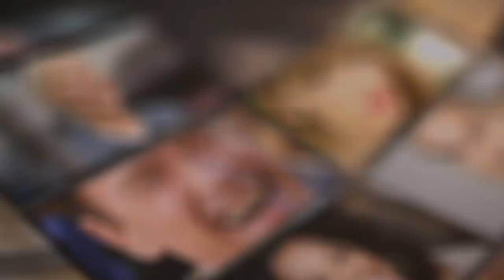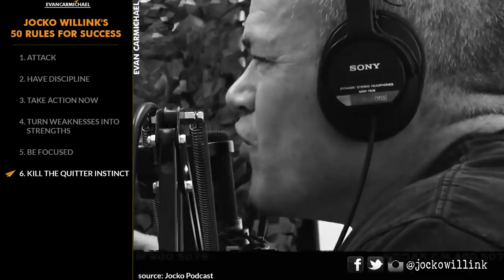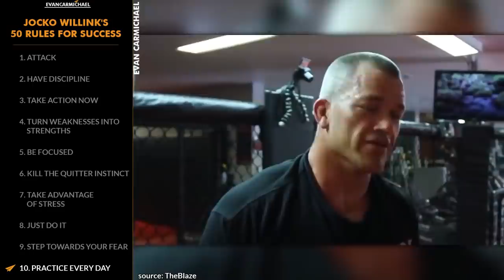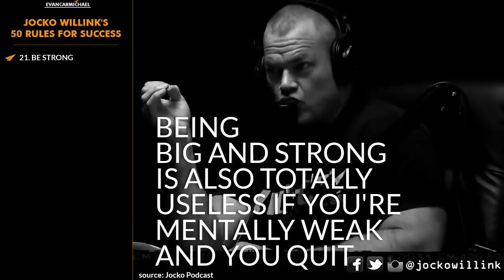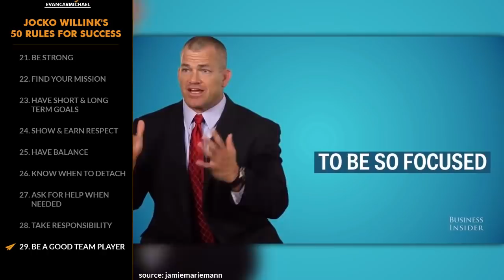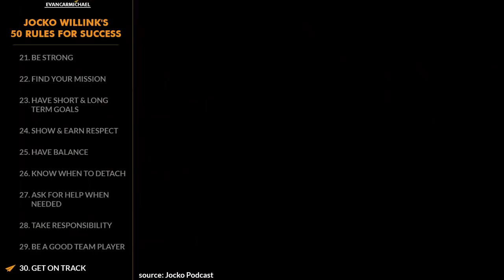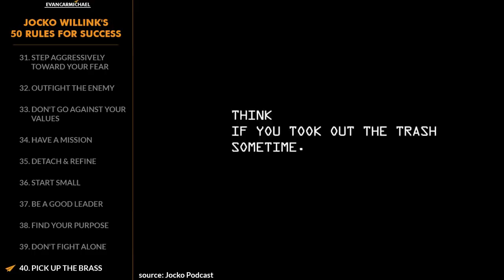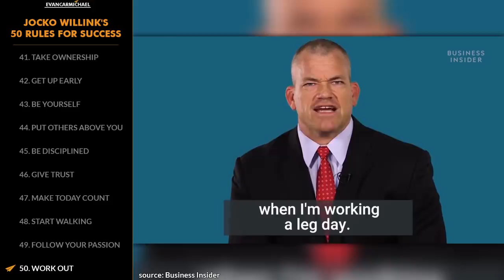Jocko Willink's Top 50 Rules for Success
Check out Jocko's Latest Books:
* The Dichotomy of Leadership
* Discipline Equals Freedom Field Manual
* Extreme Ownership

✎ Jocko Willink's Top 50 Rules for Success. Need motivation? Watch a Top 10 with Believe Nation! Grab a snack and chew on today's lessons from a man who went from being a Navy Seals commander and receiving the Silver Star and Bronze Star for his service to being an influential podcaster and author! He's Jocko Willink and here's my take on his Top 50 Rules for Success!

Jocko Willink, a former Navy SEALs commander turned motivational powerhouse, shares his insights on taking responsibility and pushing beyond excuses in his top 50 rules for success. In this video, Jocko emphasizes the power of discipline, the importance of waking up early, and how to stop making excuses to achieve your goals. He believes in the strength of facing fears, the necessity of discipline in every aspect of life, and the crucial role of taking action now. Jocko's journey from the battlefield to becoming an influential author and podcaster is a testament to his belief in hard work, discipline, and the pursuit of success.

Are you ready to transform your life? Dive into today's lessons from Jocko Willink, a man whose journey from Navy SEALs commander to motivational speaker is nothing short of inspiring. In this video, Jocko shares his top 50 rules for success, guiding you on how to embrace responsibility, conquer laziness, and unleash your inner strength. Whether it's waking up early, facing your fears, or learning how to turn weaknesses into strengths, Jocko's advice is a powerful tool for anyone looking to achieve greatness. Join us as we explore how discipline, taking action, and believing in yourself can lead to unparalleled success.

Discover the unstoppable force of discipline and motivation with Jocko Willink, a former Navy SEALs commander who has become a beacon of inspiration for millions. In this video, Jocko shares his invaluable top 50 rules for success, covering everything from the importance of taking responsibility to the power of waking up early and eliminating excuses. Through his journey from a decorated Navy SEAL to a renowned author and podcaster, Jocko exemplifies the transformation that discipline, hard work, and a relentless pursuit of excellence can bring to your life. Prepare to be motivated to a whole new level and start believing in your potential to achieve extraordinary success.

1) How will you make today count?
2) How can you put others above you today?
3) How can you be a better leader today?

✎ He enlisted in the United States Navy in 1990. He served eight years on active duty, as an enlisted Navy SEAL. He completed multiple deployments to Asia, Middle East, and Europe. He was commander of SEAL Team Three's Task Unit Bruiser during the Battle of Ramadi. He was awarded the Silver Star, the Bronze Star, and numerous other personal and unit awards. In 2010, Jocko retired from the Navy and launched Echelon Front. He teaches the leadership principles he learned on the battlefield to help others lead and win. He's the author of the book Extreme Ownership: How U.S. Navy SEALs Lead and Win. He started his own weekly podcast, The Jocko Podcast.

Cheers,
Evan